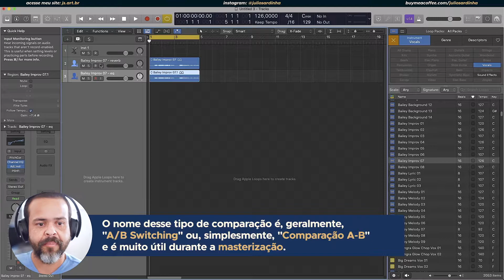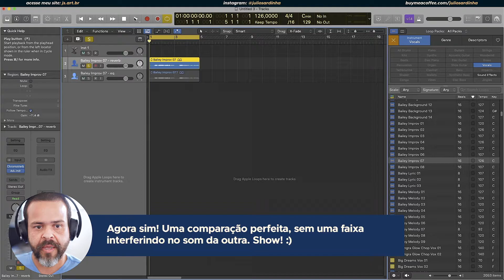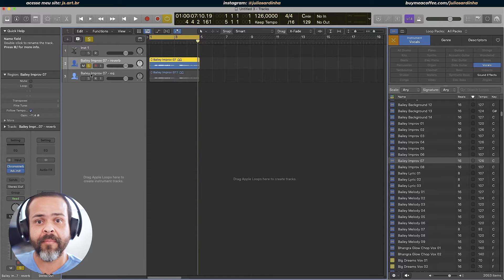Como comparar faixas de áudio no Logic Pro . Dica para aumento de produtividade.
Acha que esse vídeo agregou valor em sua jornada? Você pode me pagar um café (ou um livro)

Junto com o vídeo da semana passada, essa é umas das cerejinhas do bolo que há algum tempo queria compartilhar. Muitas pessoas encontram esse problema usando o Logic Pro e nem se dão conta que uma única tecla acaba sendo a solução.

Se você quer comparar faixas de aúdio e MIDI no Logic Pro te apresento a melhor solução neste vídeo. Será rápido, indolor e irá aumentar bastante sua produtividade e criatividade. Aproveite!